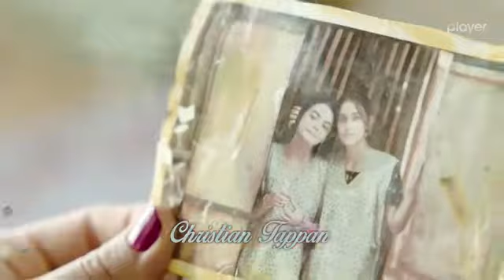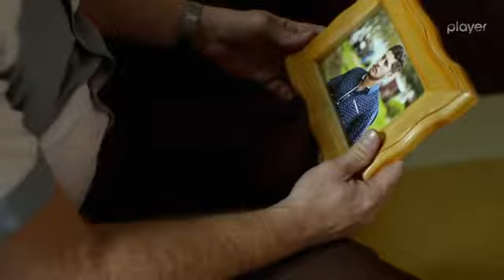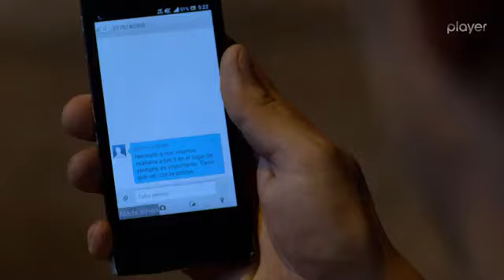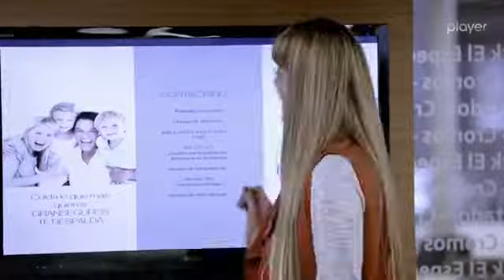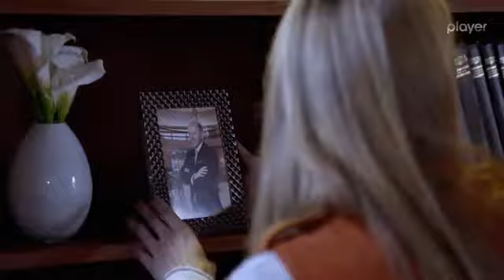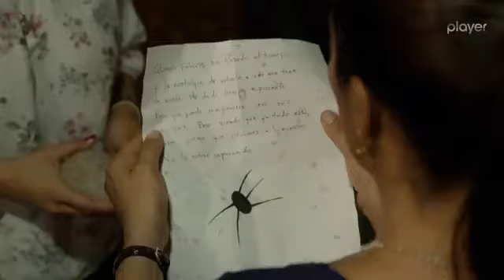Na przekór przeznaczeniu odc.61